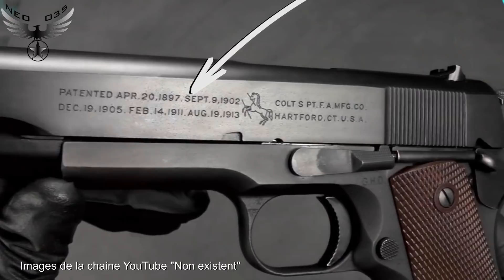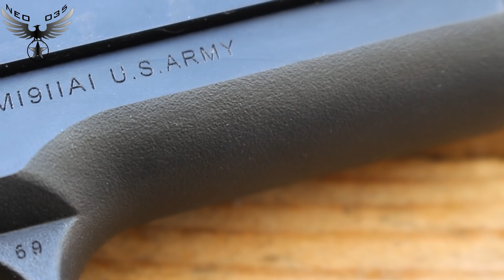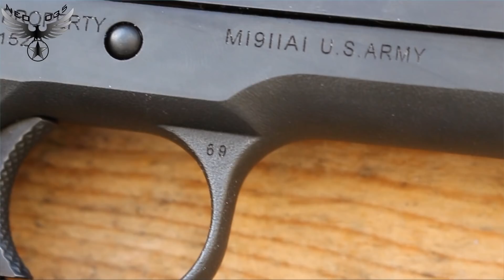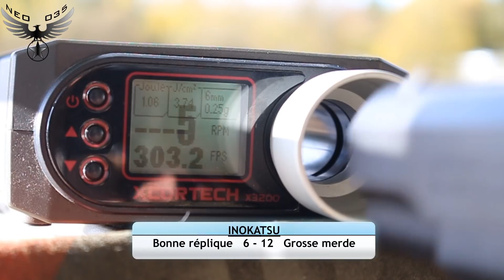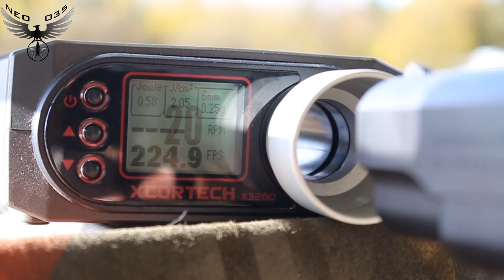🔫 COLT 1911 A1 Inokatsu - REVIEW WW2 AIRSOFT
Découvrez ma page Tipeee si vous voulez participer à mon aventure

Merci également à Mathieu pour ce beau cadeau !